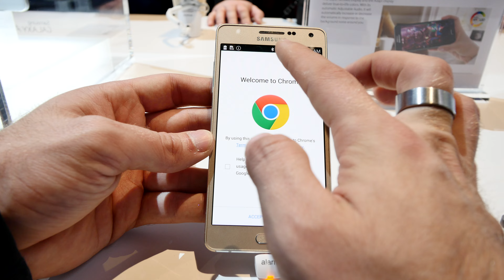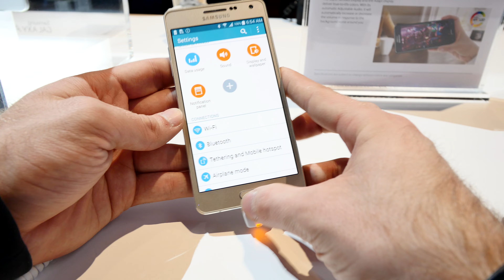Samsung Galaxy A5 im Hands On [4K Deutsch]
Kaufen - Samsung Galaxy A5 Smartphone kurz auf der CES 2015 in Las Vegas angeschaut. Schickes Gerät mit durschnittlichen technischen Daten für unter 300 Euro.